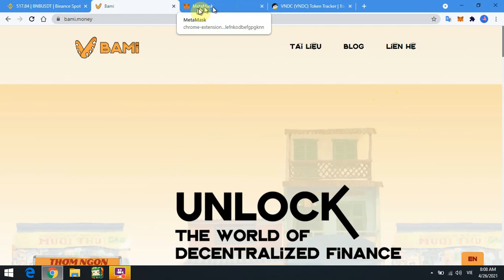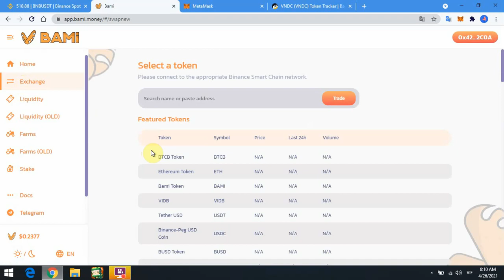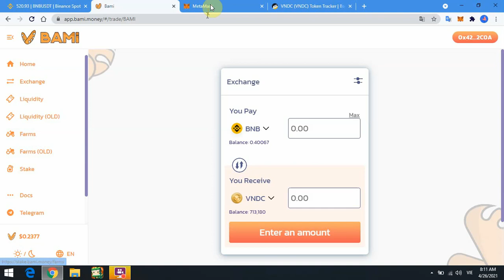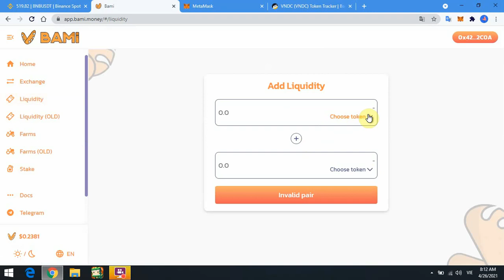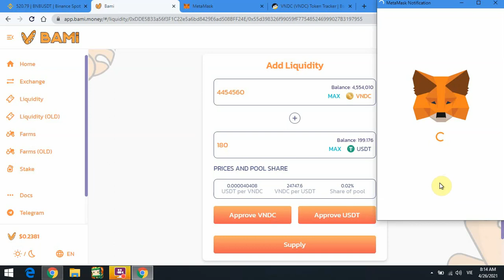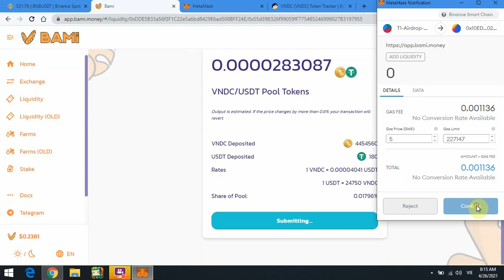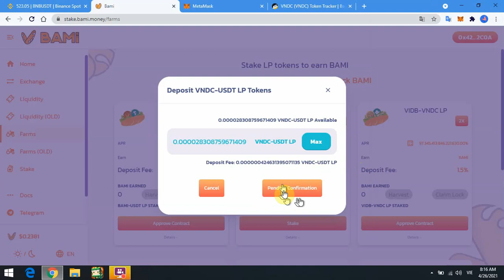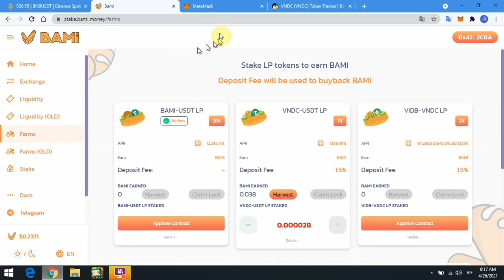Farm trên Bami.money-Add LP Smart Chain bep20-Farm trên Smart Chain bep20 [kitv]